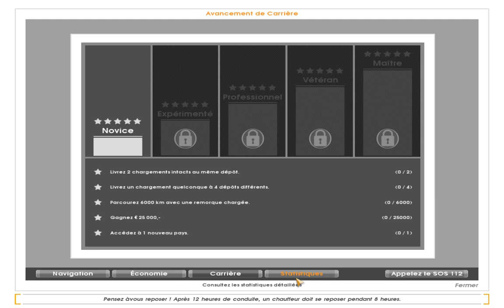Un ancien est de retour !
Regardez qui a été dépoussiéré ! Ca fait plaisir, mais bizarre en même temps de remettre ce jeu en route !